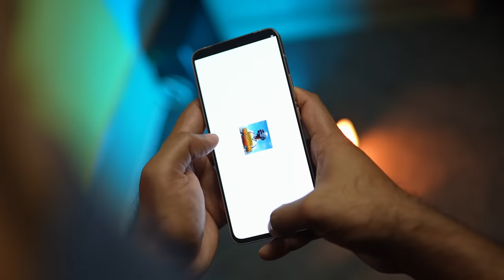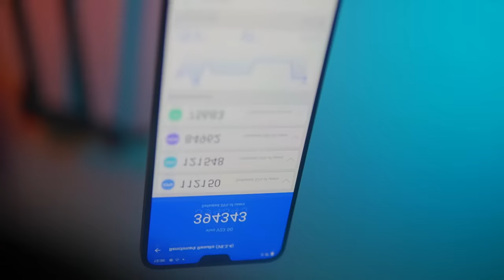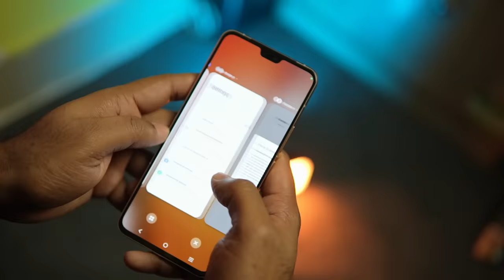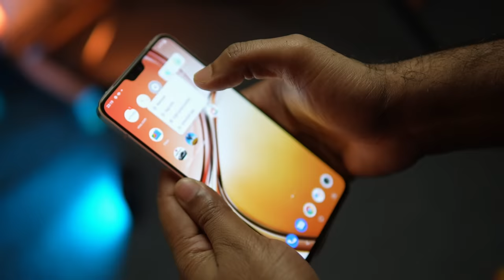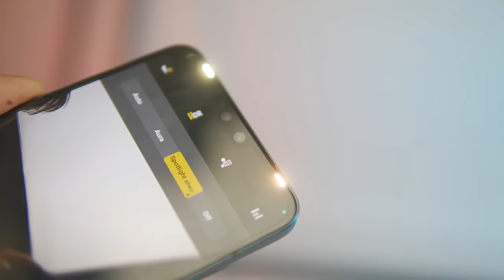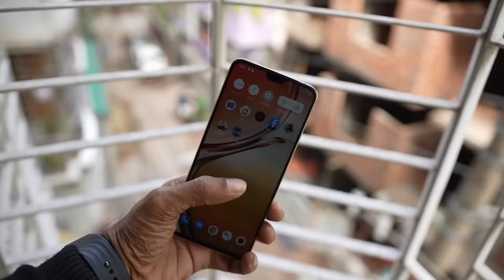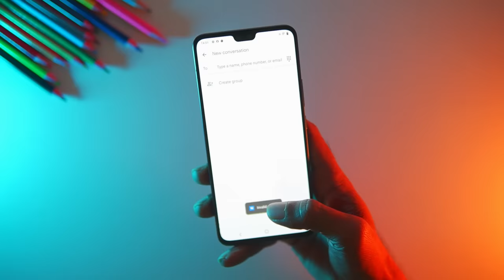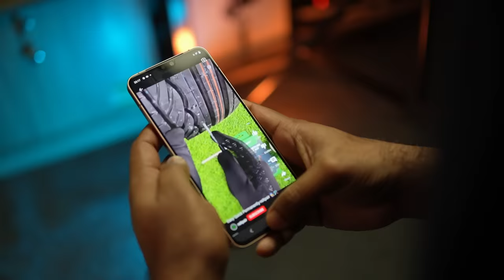VIVO V23 5G full Review In Bangla | অদ্ভুত সুন্দর ফোন!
Vivo V23 Pro 5G is equipped with a Fluorite Ag colour changing glass back. The smartphones feature 50-megapixel dual selfie cameras, and triple rear camera setups and many more.

8/128= 40k